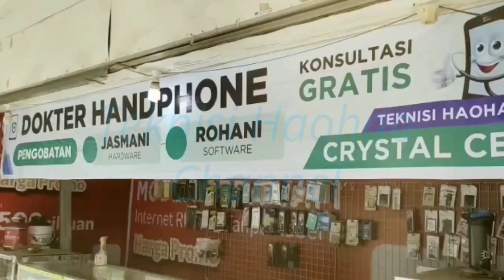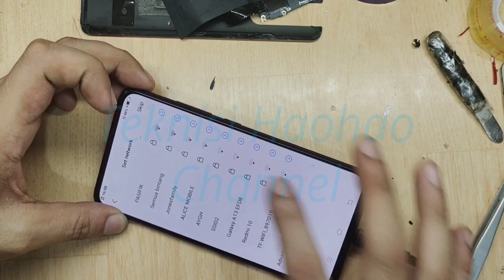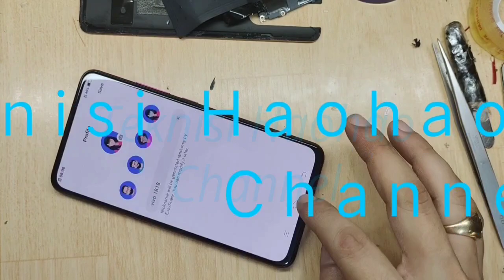Cara buka kunci vivo V15 PRO dan bypass frp pd1832f menggunakan unlocktool